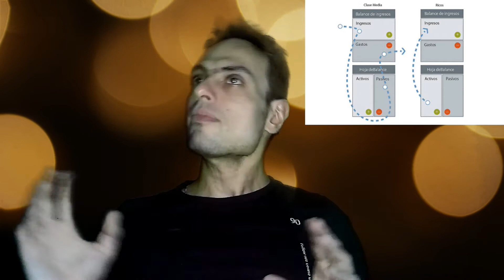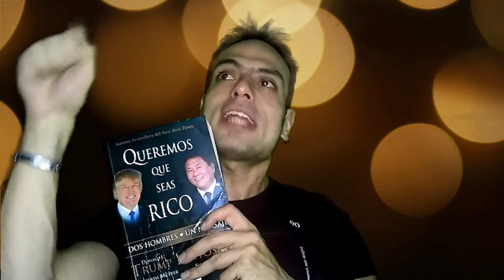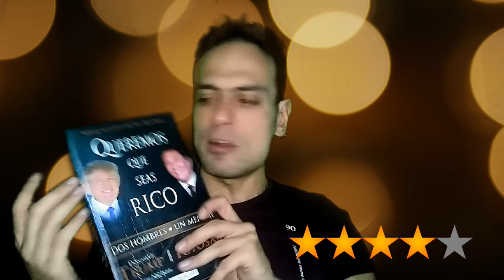"Queremos que seas rico" de Trump y Kiyosaki - Reseña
En este libro los dos autores explican el por qué de su interés por que seas rico. Por tal motivo abordan temas como: evitar la obsolescencia laboral, el comportamiento contraintuitivo de las políticas públicas, el IQ financiero, los cuadrantes del flujo de efectivo (empleado, autoempleado, dueño de negocio e inversionista), la regla 90/10 del dinero, los principios de apalancamiento y control, la innovación en los negocios, la influencia del entorno para desarrollarse, la concepción real de la riqueza, y el valor intrínseco de los activos.